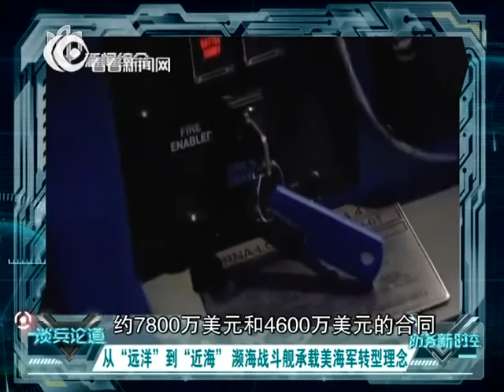南海争端形势升级《防务新时空》130511谈兵论道（南海争端形势升级）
濒海战斗舰首次开赴亚太，剑指中国还是虚晃一枪？南海争端形势升级自由号扼守马六甲海峡是施压中国还是别有所图？《防务新时空》和您一起讨论这背后的种种玄机